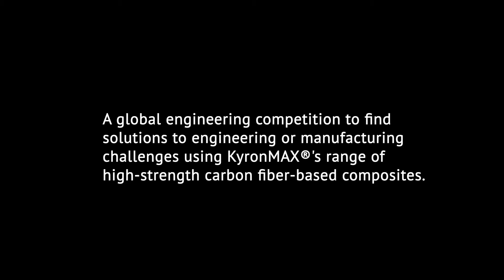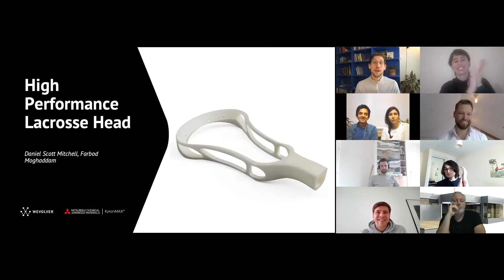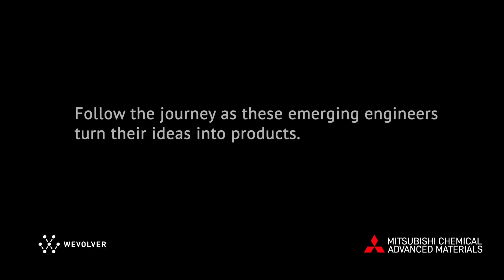The Kyronmax® Challenge finalists and winners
Mitsubishi Chemical Advanced Materials partner with Wevolver launched The Kyronmax® Challenge in January 2021. Designers and engineers all over the world are invited to share a design that utilizes KyronMAX®'s range of breakthrough, high-strength carbon fiber-based composites to solve an engineering or manufacturing challenge.

The winner is The Ultra-Quiet Unmanned aerial vehicle (UAV) Blades designed by Michael Deloyer, Eitan Rotbart, and Ammar Jessa from Delson Aeronautics.

The winner of the KyronMAX®  Wevolver Community Vote is the High-Performance Lacrosse Head designed by Daniel Scott Mitchell and Farbod Moghaddam.

Both teams are now working closely with engineers from Mitsubishi Chemical Advanced to develop their designs into prototypes and commercial products.